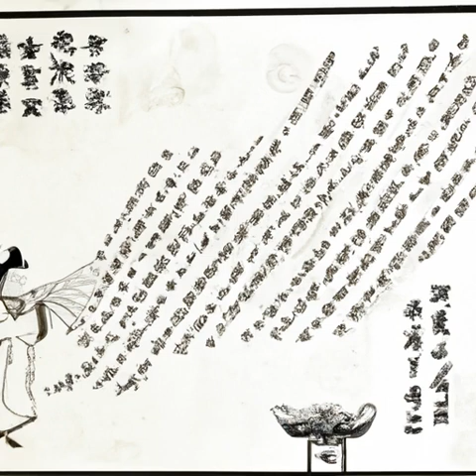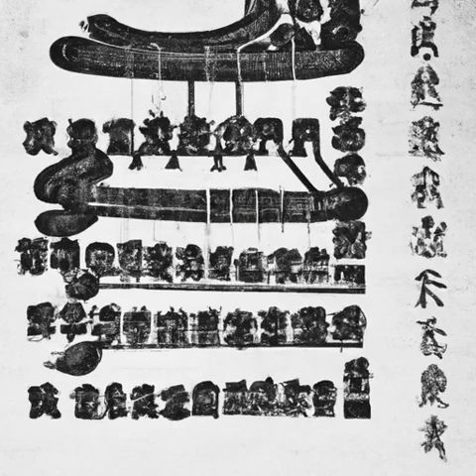第四十八章（第三卷-苍山雪《庆余年》）